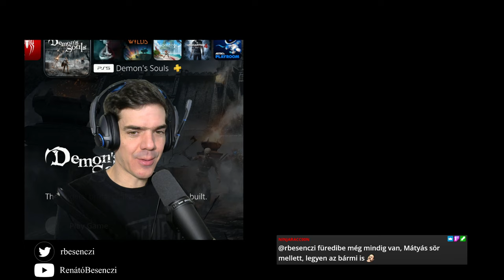Demon's Souls, 1. rész | A Phalanx